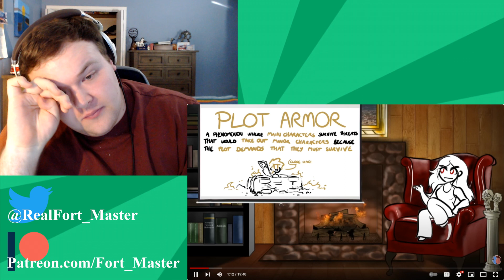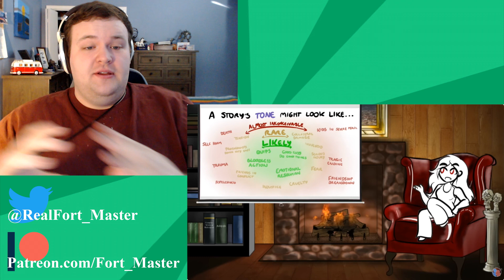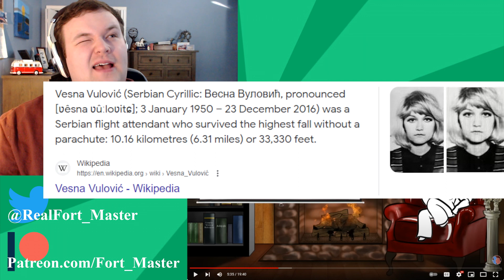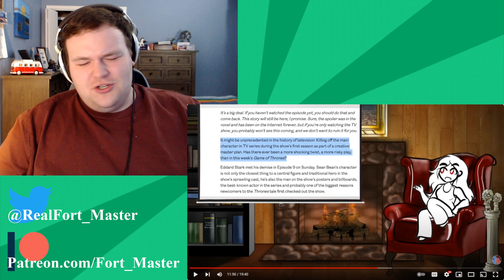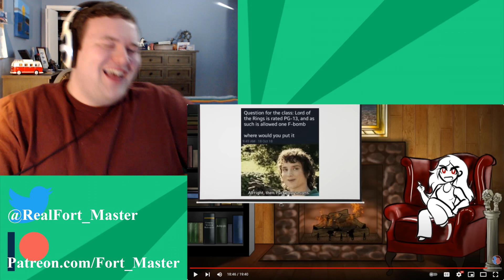Trope Talk: Tone Armor | @OverlySarcasticProductions Fort_Master Reaction